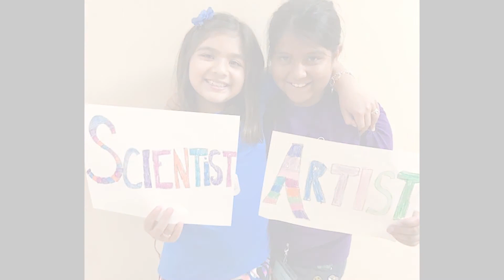The Rest of the Story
Our Wesley-Rankin (WRCC) kids lived through the 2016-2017 housing crisis. This video explains a bit of what they've experienced. The crisis has slowed down now, but the impact is rippling. Dallas ISD is closing schools and laying off teachers – mostly in West Dallas, which means the kids who are primarily served by WRCC are losing their neighborhood schools. The first step to change is education and understanding.